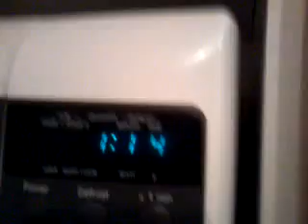Vaření s Fanysem a Metlisem (1.díl)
„Steak je sice základem řemesla i korunou grilování, ale grilování bez hamburgerů a mletého masa je jako sex bez ženský nebo motorka na elektřinu," pronesli vloni Šéfové na grilu Fanys a Metlis.